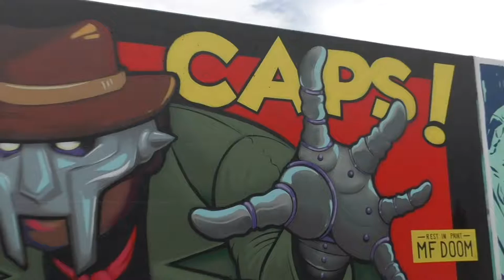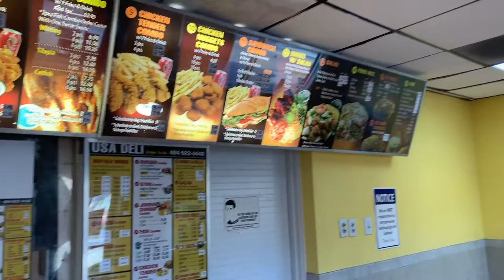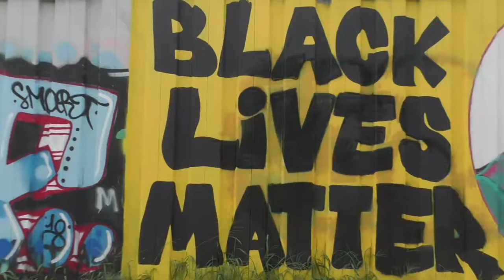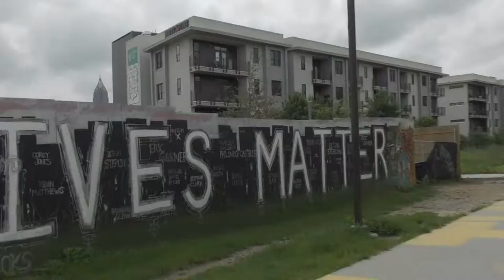Atlanta Beltline VLOG #4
Just a small vlog of my trip to ATL and prequel to going to Miami Florida.